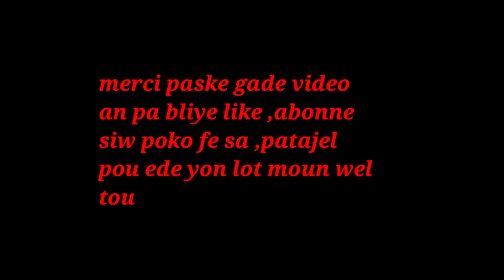KONSEKANS POU SANTE NOU MENM KAP ITILIZE EPONJE FEL SIKILE POU SOVE KEK VI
klike sou link sa pouw we pati 1 an KONSEKANS POU SANTE NOU MENM KAP ITILIZE EPONJE FEL SIKILE POU SOVE KEK VI